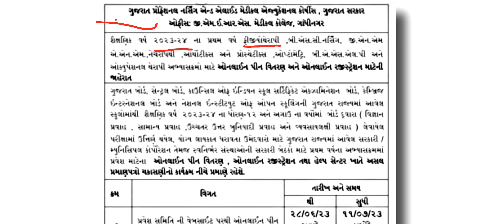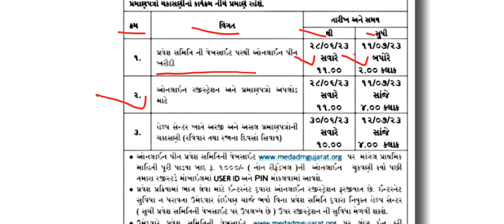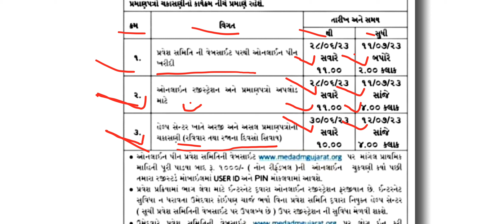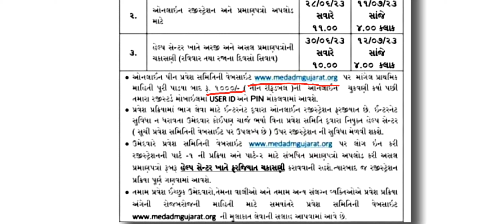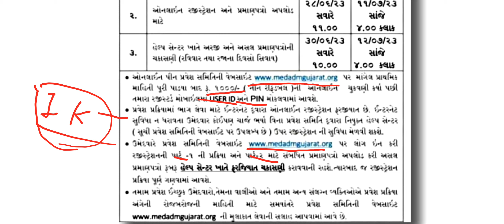નર્સિંગમા એડમીન શરૂ થઈ ગયા છે 2023 || Bsc Nuring ANM GNM વિવિધ..